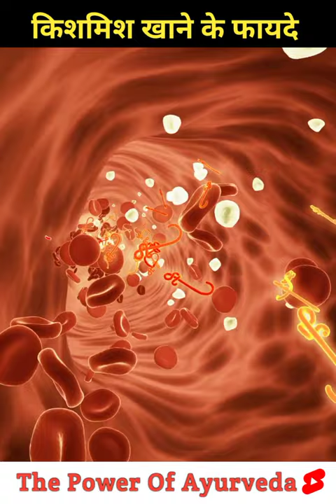किशमिश खाने के 5 कमाल के फायदे | kismis khane ke fayde